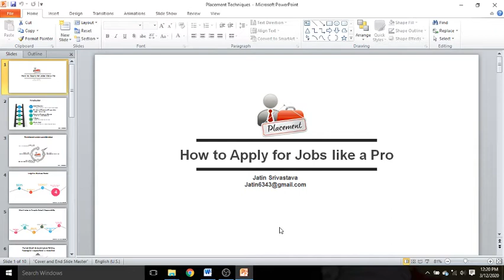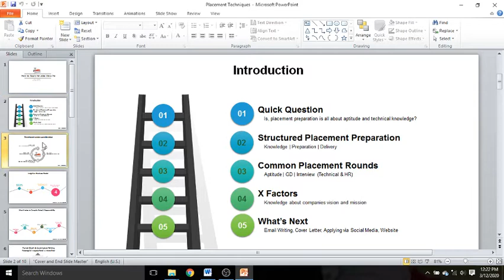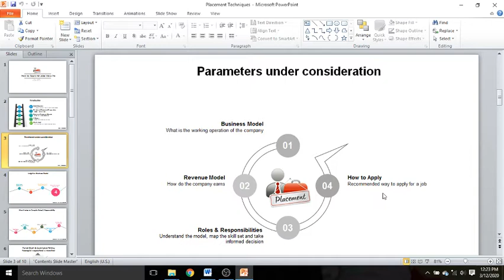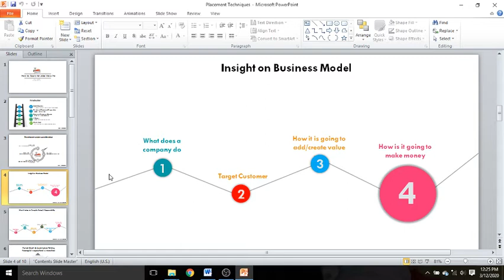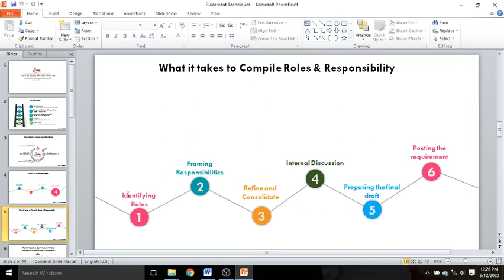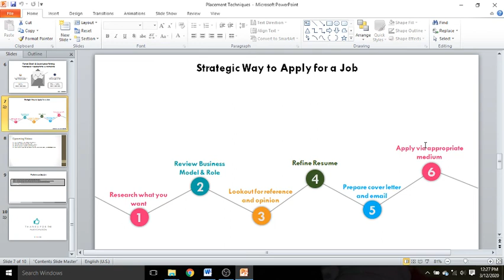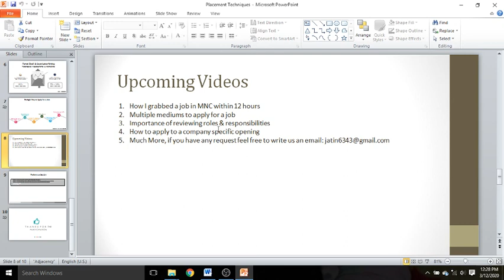कैसे एक समर्थक की तरह नौकरी के लिए आवेदन करें | How to apply for jobs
नमस्कार दर्शकों,

क्या आप नौकरी के लिए आवेदन करने वाले मानव संसाधन विभाग के पोस्ट से प्रतिक्रियाएं प्राप्त करने में समस्याओं का सामना कर रहे हैं? हम आपकी मदद करने के लिए यहां हैं, प्रतिक्रिया दर में तेजी लाने के लिए उल्लिखित तकनीक का पालन करें:

1. कंपनियों के बिजनेस मॉडल को समझें
2. भूमिकाओं और जिम्मेदारियों की समीक्षा करें
3. अपने फिर से शुरू को परिष्कृत करें
4. ड्राफ्ट केंद्रित ईमेल और कवर पत्र
5. उपयुक्त माध्यम से आवेदन करें

शीर्षक: एक समर्थक की तरह नौकरी के लिए आवेदन कैसे करें

Your one minute of engagement may help me buy bread & butter to eat.